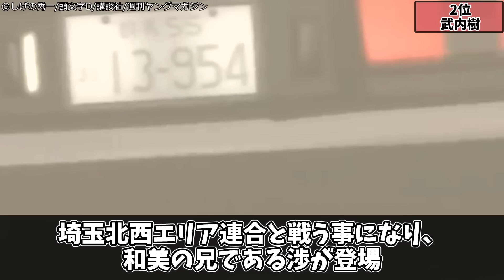【イニシャルD】理不尽過ぎたエピソードランキングTOP5【MFゴースト】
しげの秀一/講談社 頭文字D
しげの秀一/講談社 MFゴースト

動画は出来る限りの文献を確認して制作しておりますが、間違った内容を記載したり誤字や誤発音をさせてしまう事もあります。間違っていた際は教えて頂けると大変嬉しいです。